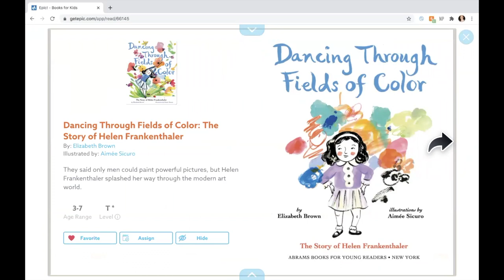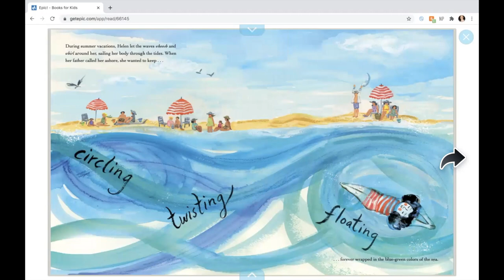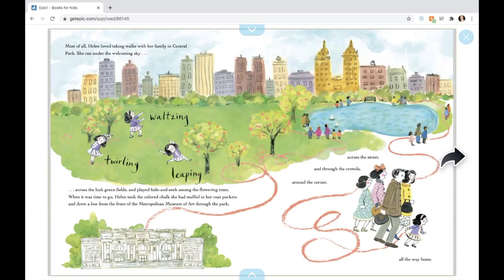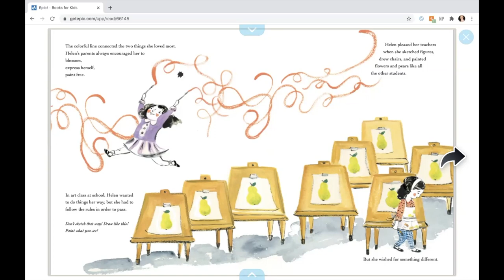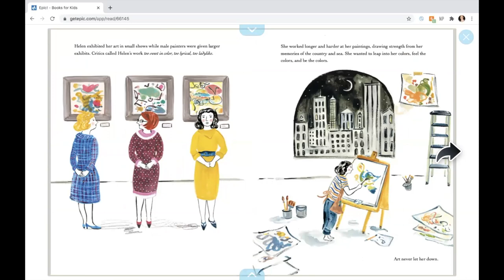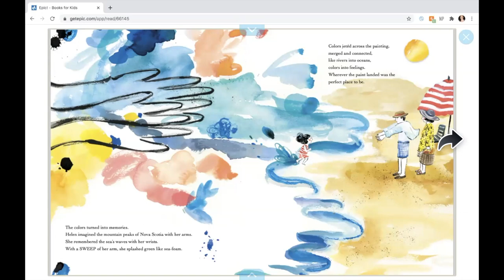Helen Frankenthaler Story and Paint Technique with Ms. Kristin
Kristin reads Dancing Through Fields of Color: The Story of Helen Frankenthaler by Elizabeth Brown and illustrated by Aimée Sicuro. Helen Frankenthaler was a Jewish American painter. She was a hero because she pushed the boundaries of what art could be and became one of the most influential artists of the Abstract Expressionist Movement. Try her wet paint pour art technique with Ms. Kristin after the story!

Materials: A wet sheet of thick paper (like watercolor paper), liquid water colors (can be made by mixing water and tempura paint), a space where you can get messy!